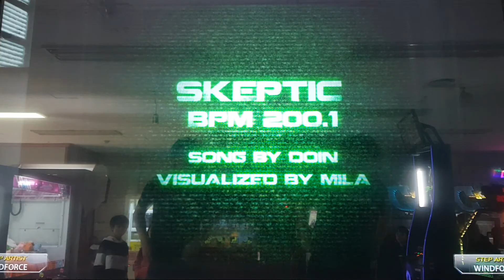스켑틱 | Skeptic S24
Player - YINGCAR, 이로오라
Step Maker - WINDFORCE

First Try